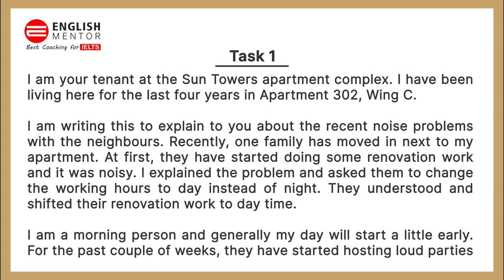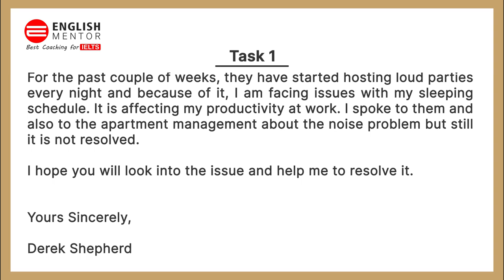General Training Task 1 Letter - Sample Answer | IELTS | English Mentor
You are renting an apartment. Write a letter to your landlord regarding a noise problem from your neighbours. Include the following in your letter:
– What have you done about it?
– What would you like the landlord to do?

Our Key features are:
• Personalized Coaching
• Experienced